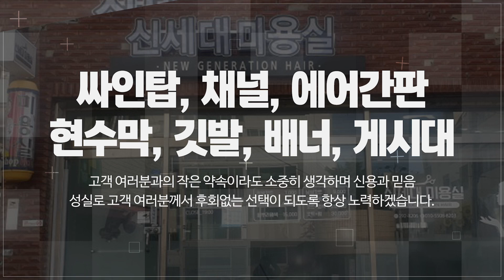울산간판업체 칼라풀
울산현수막,울산인쇄물,울산간판업체 칼라풀